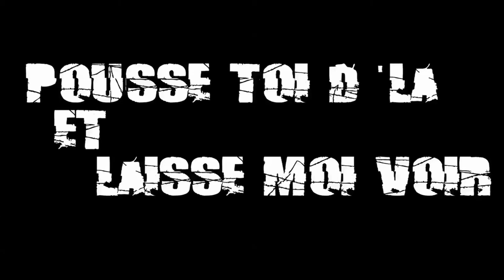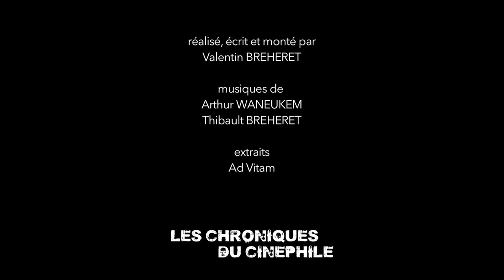PTDELMV - Le Fils de Saul (Novembre 2015)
Un nouveau concept d'émission, qui vous conseille un film à voir par mois, si vous n'avez pas le temps d'y aller autant que moi.
Ce mois ci, on vous parle du film qu'il ne faut absolument pas manqué en salle, "Le Fils de Saul"